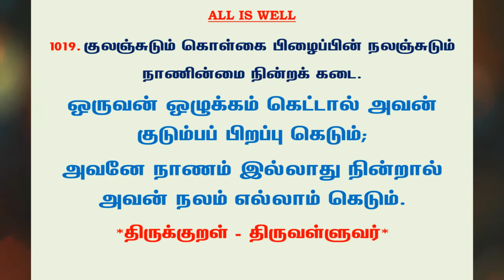#1136 | தினம் ஒரு திருக்குறள் - குறள் 1019 | Kural 1019 - Daily One Thirukkural